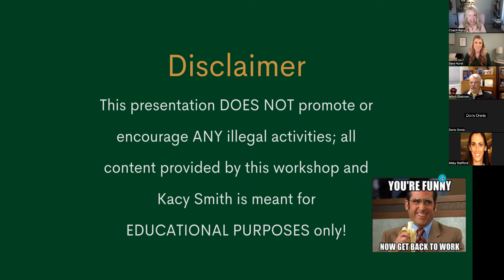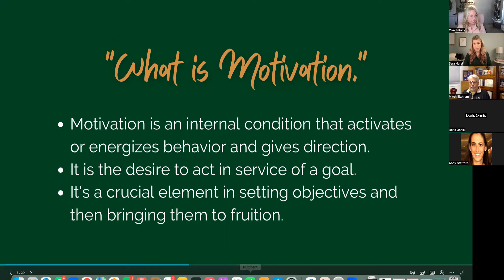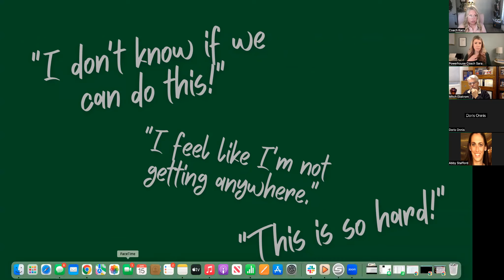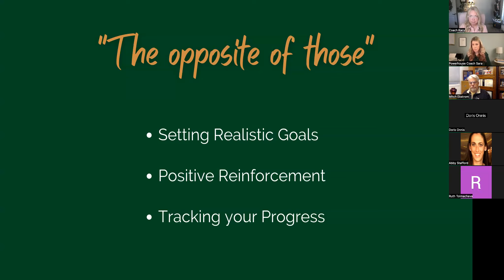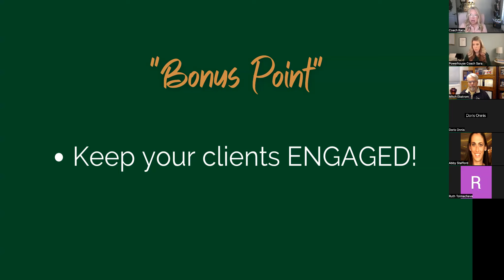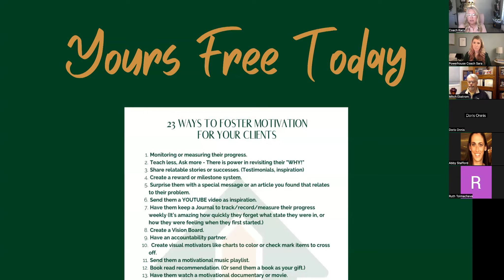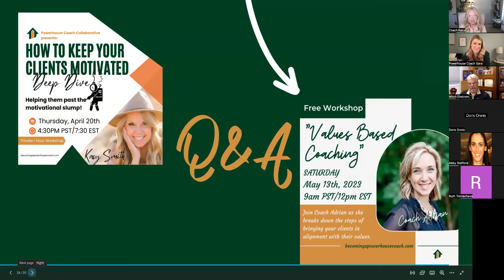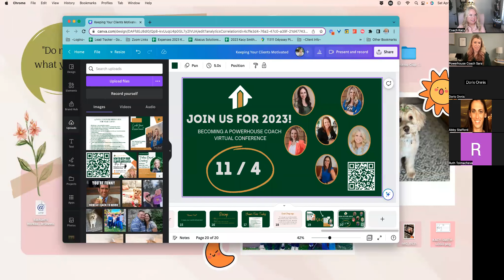How To Keep Your Clients Motivated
Helping your Clients overcome the Motivational Slump!